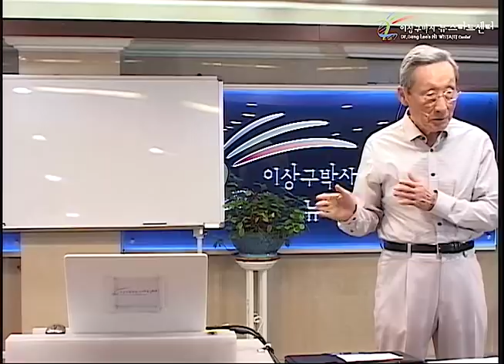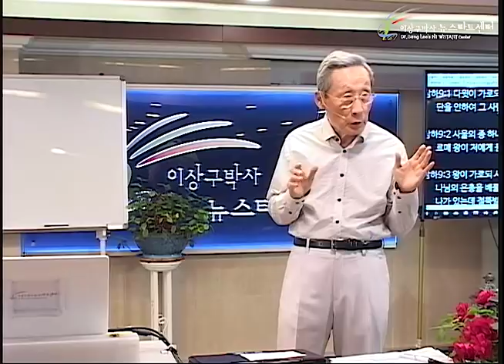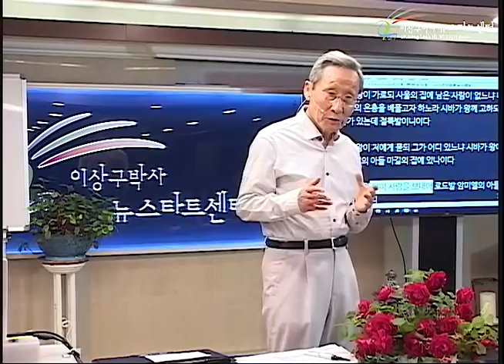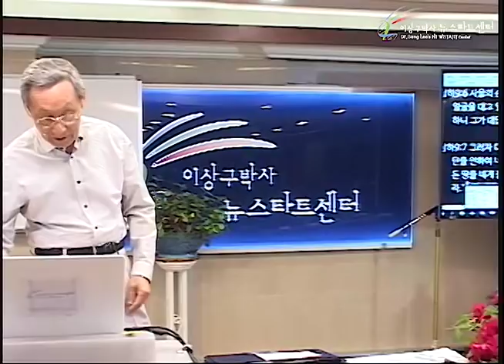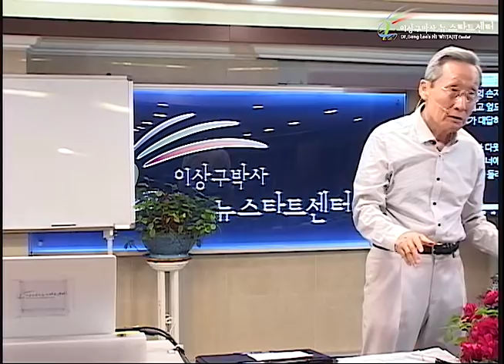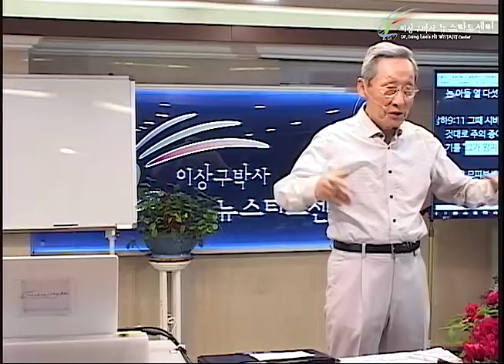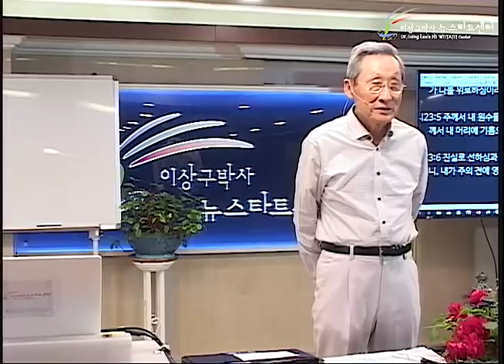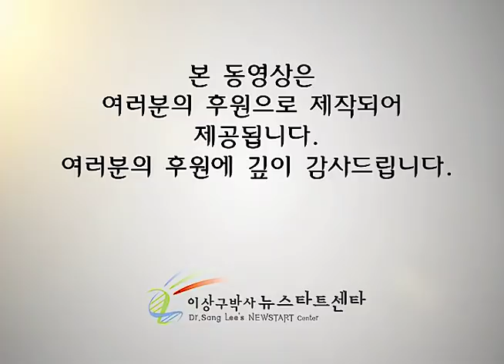H228 17 다윗과 므비보셋